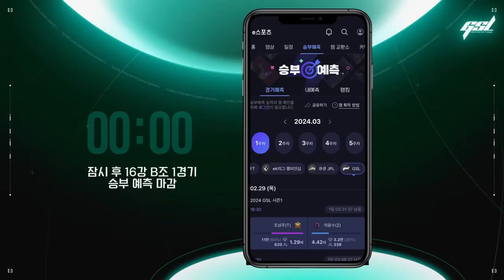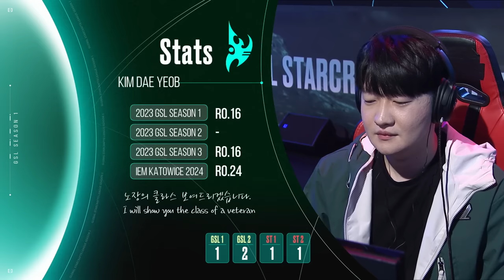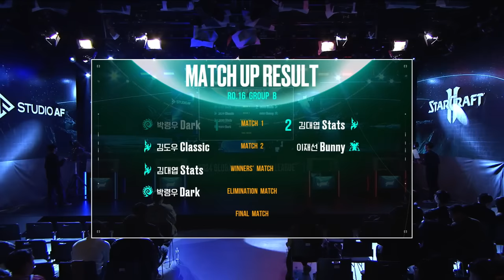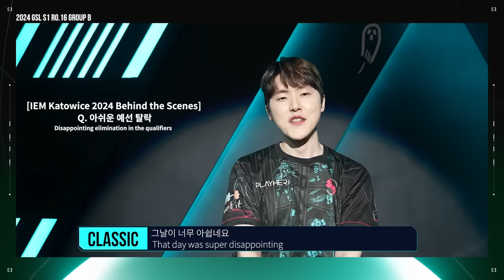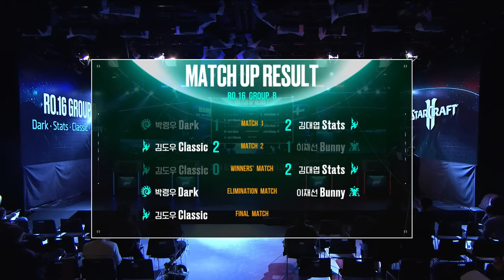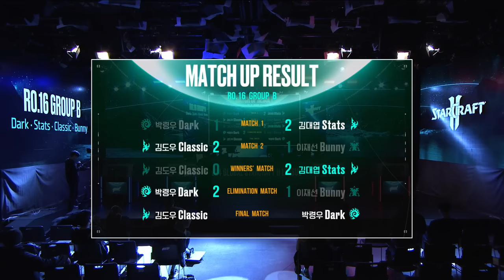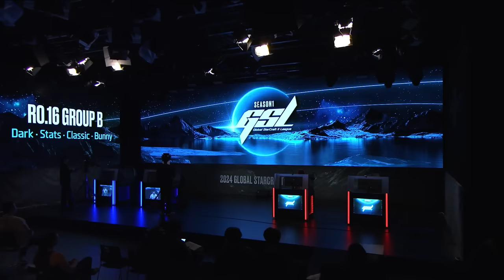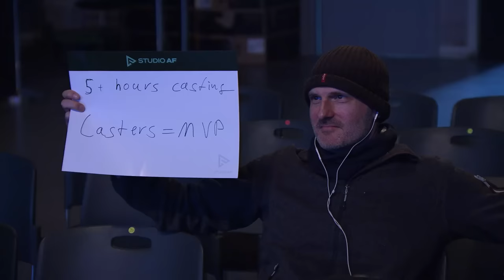[ENG] 2024 GSL S1 Ro.16 Group B 「Full VOD」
[ENG] 2024 GSL S1 Code S RO16 Group B
Group B: Dark, Stats, Classic, Bunny

Crowdfunding Link